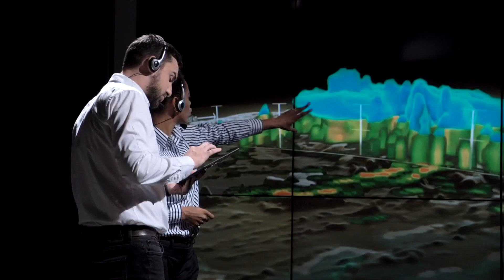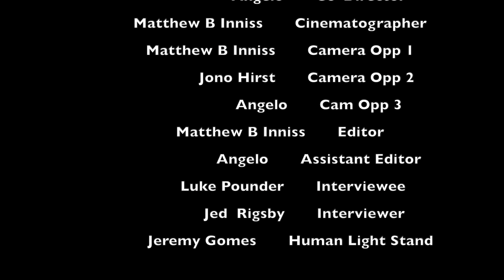Climate Change Interview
Vote for the best video!
Green Leaf Awards 2023 – Youth Edition – Celebrating Climate Champions.
(Climate Change Interview - Luke Pounder and Matthew Inniss)
Donate a few seconds of your time and like the video of your choice!  The video with the most likes will win the People’s Choice Award!  These videos were created by youth between the ages of 15-29 years and addresses a particular climate change issue in Trinidad and Tobago.  Voting closes at midnight on 31 May 2023.